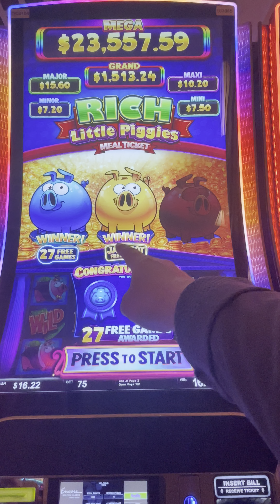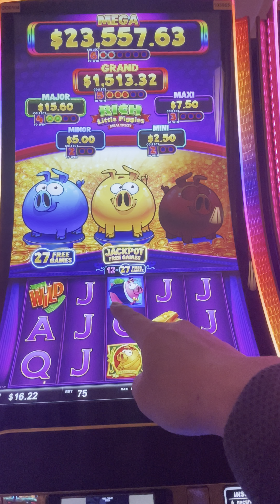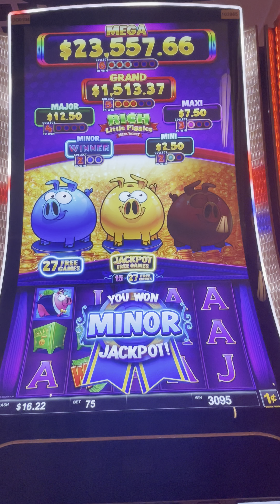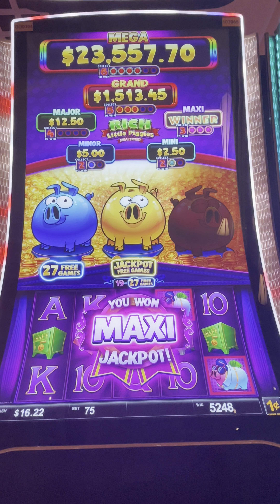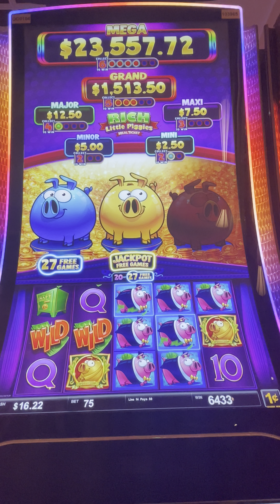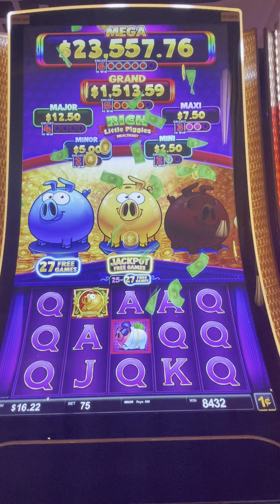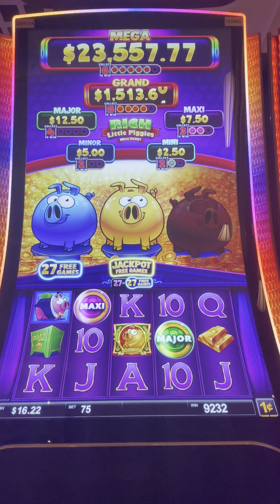27 FREE GAMES! 130X Win on Rich Little Piggies! 75c Bet!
2 hours I spent trying to hit the grand jackpot on Rich Little Piggies slot machine at Encore Boston Harbor casino, and I believe this was my best shot at winning it with 27 free games. Watch and see if i got the grand jackpot or not. Enjoy!